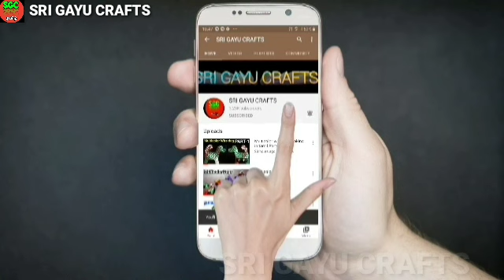நம்ம மறந்து போன பாரம்பரிய விளையாட்டுகள் | Traditional games | SRI GAYU CRAFTS | indoor games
SRI GAYU CRAFTS.